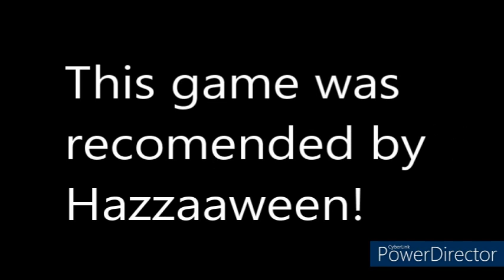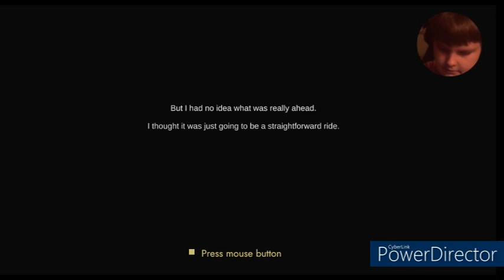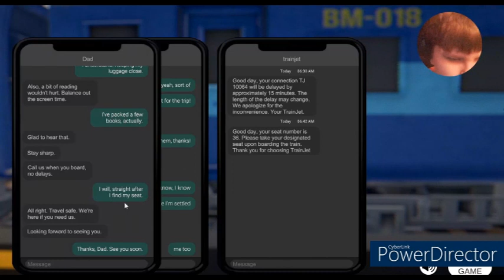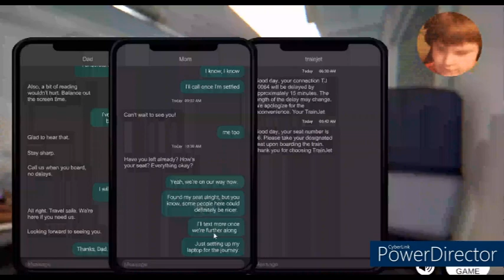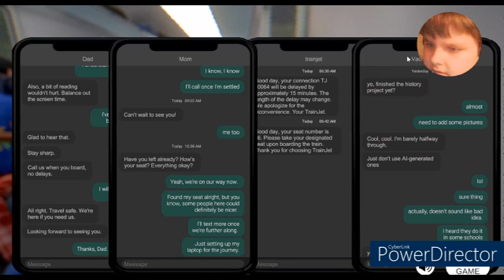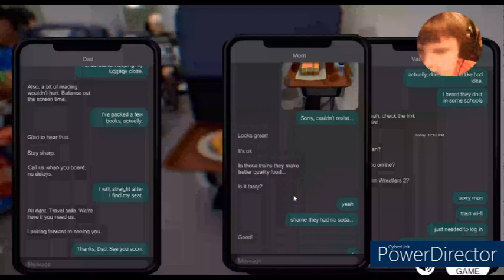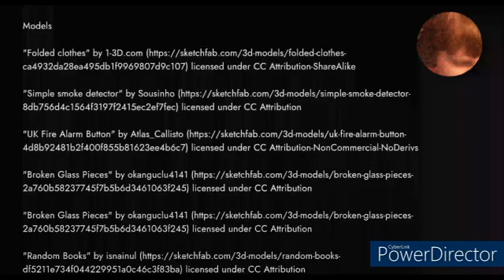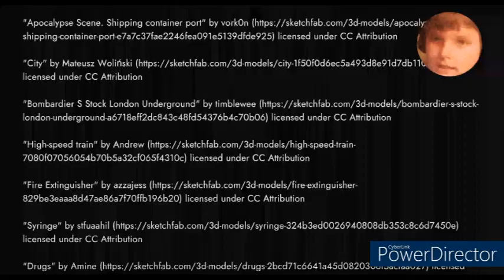Creepy Waves FM: Train Depart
PLOT
A young boy travels alone by train, while his family waits for him after their plane flight to relatives living abroad. During this train ride, he becomes the subject of a series of events which could lead to no good. How would this ride go for you if you were in his place? Will your actions lead you to salvation, or will you become a tragic victim of a crime?

GAMEPLAY
This is a short, atmospheric psychological horror prototype where you play as a 16-year-old boy experiencing his first long train ride. You can interact with strangers on the train, play games, and do routine things that people do during train trips.

NOTES
This is the first game I've had the courage to reveal to the public. It was created as a result of my personal 1-month "game jam". I hope you'll enjoy it! The game is in the prototyping stage, where I'm trying to figure out its strengths and weaknesses to create a final version of the game and possibly a series of small, unrelated, creepy, edge-of-your-seat stories.

While developing, I was heavily inspired by the Fears To Fathom episodic psychological horror games. You should play them if you like horror games!

Average Gameplay Time: 10-15 minutes

CONTROLS
WASD - Move
LMB - Interact
ESC - Chats menu
Left SHIFT - Move a bit faster :)
Download
Train Depart v1.0.035-alpha.zip
463 MB

Install instructions
Download the Game:
Click on the 'Download' button to obtain a .zip file containing all the necessary files for the game.
Extract the Files:
Right-click on the downloaded .zip file and choose to extract it into a separate folder.
Run the Game:
Open the extracted folder and locate the executable file named 'Train Depart'.
Double-click on this file to start and run the game.
Enjoy your journey in 'Train Depart'!